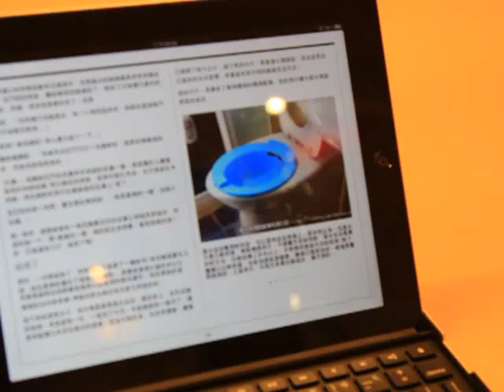iPad 電子書製作與行銷